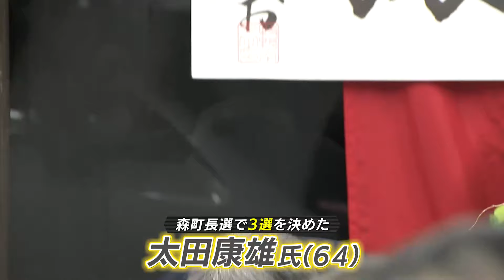「自らを、町をリノベーションしていきたい」現職太田康雄さん(64)が3選 静岡・森町長選挙【速報】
現職と新人の一騎打ちとなった静岡県森町長選は2月11日、即日開票され、無所属で現職の太田康雄さん(64)が当選しました。太田さんは３回目の当選です。投票率は62.30％で、選挙戦となった８年前(2016年)選挙を8.34ポイント下回りました。

今回の森町長選は、人口減少に対する具体的な政策などが争点でしたが、太田さんは新人で前JA遠州中央理事長の川崎知哉さん(64)を退け、3回目の当選を果たしました。

太田さんは、支援者を前に「(3選出馬にあたり)町を二分する選挙になり、後にしこりを残してしまうかもしれないという不安や迷いもあった。2期8年の町政運営についていろいろな意見をいただいているが、謙虚に素直に反省すべきところは反省する。まさに私自身をリノベーションしながら、森町をリノベーションしていく3期目にしていきたい」と抱負を語りました。

【森町長選＝確定】
太田康雄(64)無現 4,864【当選】
川崎知哉(64)無新 4,111

投票者数9,042　無効67　持ち帰り・不受理0